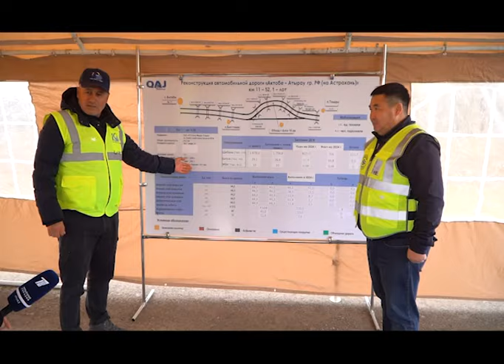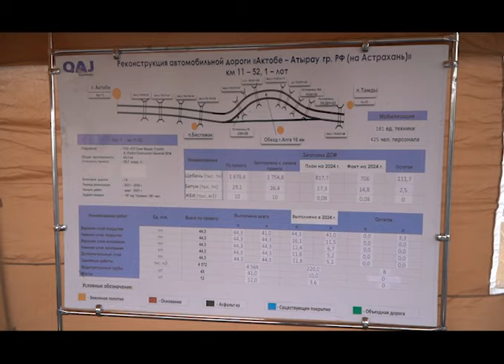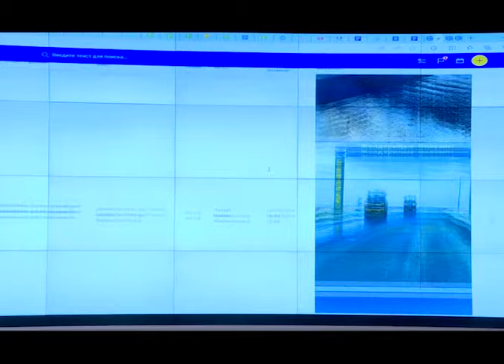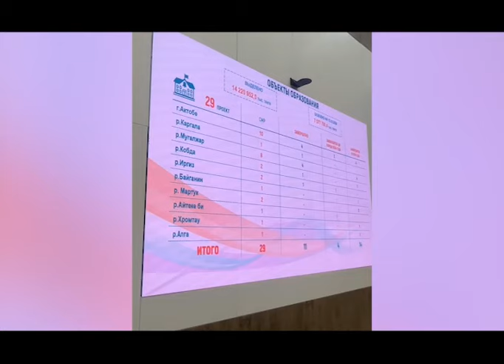REGION 04 (Рика ТВ) от 24 октября 2024 года